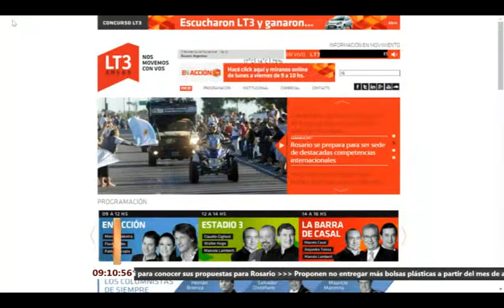EN ACCION LT3 Y CANAL 5 DE ROSARIO 04 11 2015